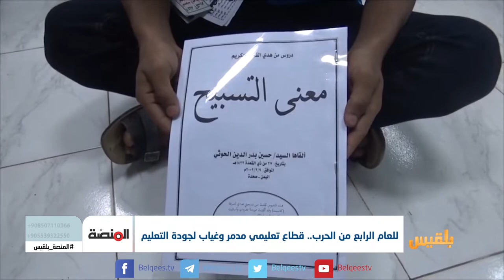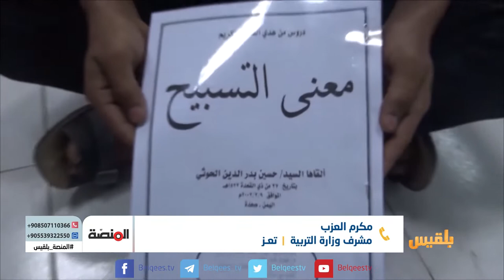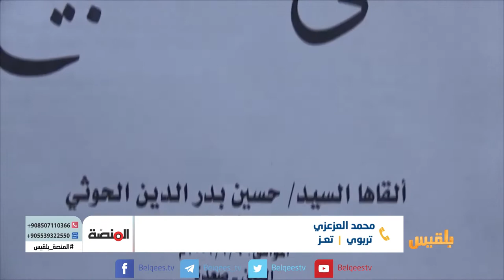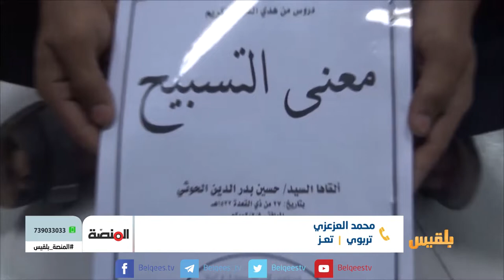المنصة | الهجرة.. صعوبة الخروج من الوطن وتكلفة البقاء في المهجر | تقديم سامي السامعي